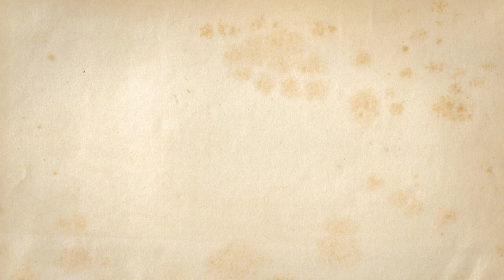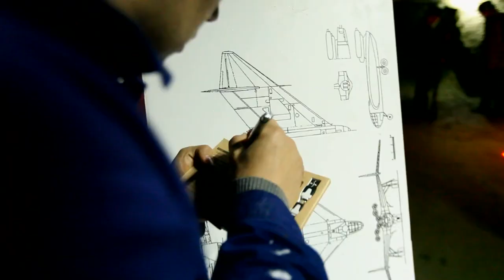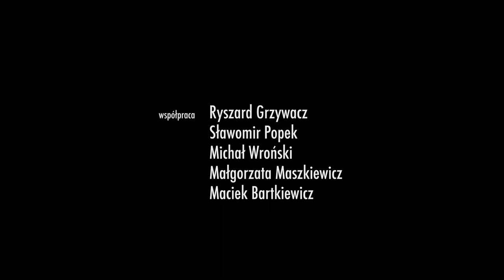Wycieczki. Świdnica i okolice - dzień 4